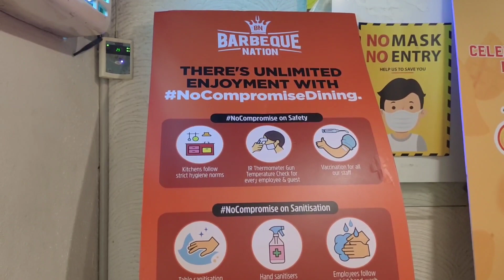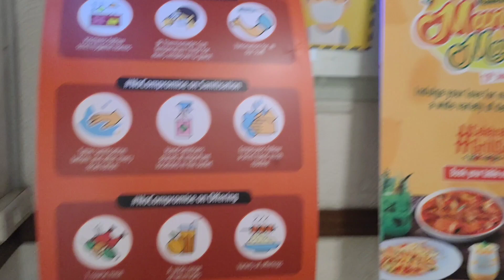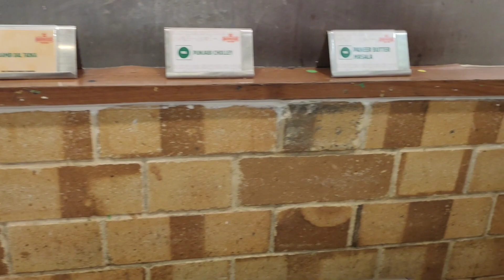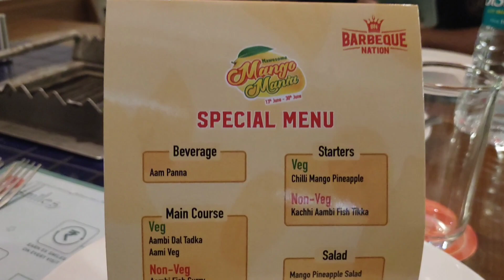Vizag | food street | Barbeque nation | food festival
Barbeque nation vizag
Vizag food street
Vizag street food
absolute barbeque nation vizag
andhra street food vizag
barbeque nation vizag birthday song
barbeque nation vizag price list
vizag beach street food
vizag food street byte
vizag night food street
vizag street food in telugu
vizag street food non veg
vizag street food vegetarian
Rr creatives and vlogs
Barbeque nation